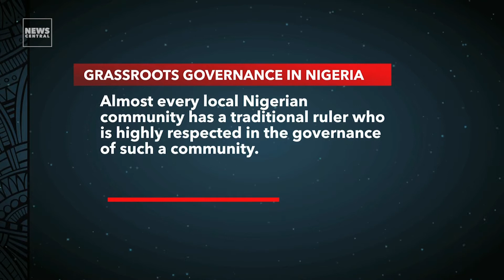Grassroots Governance: Creating An Enabling Enviornment for Residents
Politics, they say, is local and charity, we know, begins from home. Effective governance at the grassroots is an essential and the basis of any nation’s development.

Hon. Benedicta Ebuehi, former Executive Chairman, Etsako East Local Government Council, Edo State, Oluwagbenga Michael Abiola, Vice Chairmanship Candidate for Agege Local Government, Lagos, and Hon. Gbadebo Rhodes-Vivour, PDP 2019 Lagos West Senatorial Candidate, joined us today on VSA to discuss the place and importance of Grassroots Politics in Nigeria.